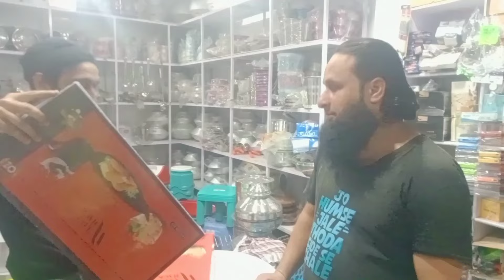Aaj ma na apna bhai ki Dawat ki maza aya gya ❤️❤️🌹🌹🌹food